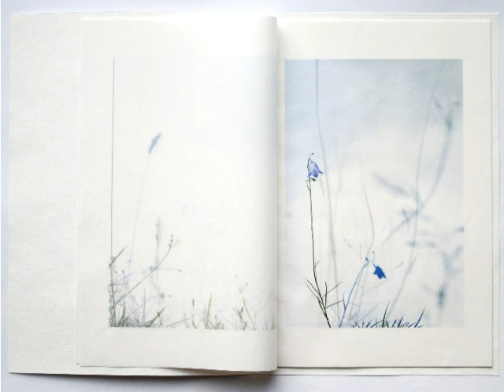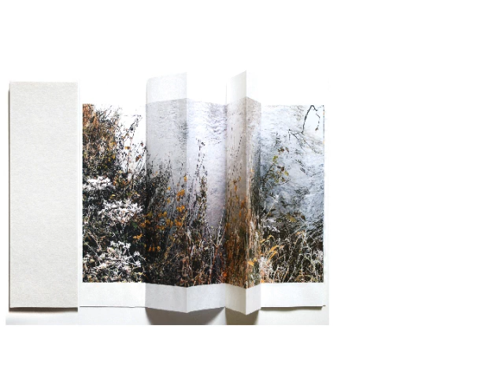Meadow & Gathered Grasses & Frost Bites by Helen Douglas